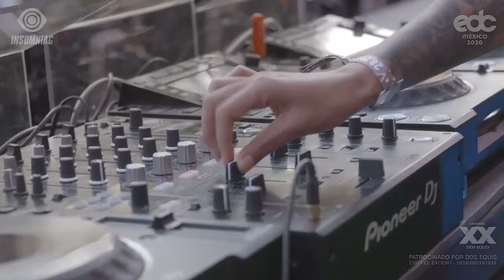Ma-less set en el escenario de Dos Equis EDCMX2020. Ma-less set on the Dos Equis stage for EDCMX2020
Ma less set en el escenario de Dos Equis para EDCMX2020. El set esta en vivo con vocales y todo. Fue la primera vez que Ma-less toco en Mexico y la energia fue increible. Gracias a Pedro Munoz por grabar el video. Muchísimas Gracias a La Clinica Recs, Frank el Medico, EDC, Insomniac Events, Dos Equis y Toy Selectah para la oportunidad.
[Ma-less set on the Dos Equis stage for EDCMX2020. The set is live with vocals and everything. It was the first time that Ma-less played in Mexico and the energy was incredible. Thanks to Pedro Munoz for recording the video. Many thanks to La Clinica Recs, Frank el Medico, EDC, Insomniac Events, Dos Equis and Toy Selectah for the opportunity.]